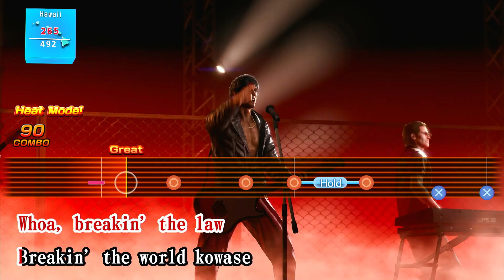Singing Judgment every day until Like a Dragon: Infinite Wealth comes out - Day 62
I goofing on this one damn eh still never got below 90 so I'm good only 62 days left.